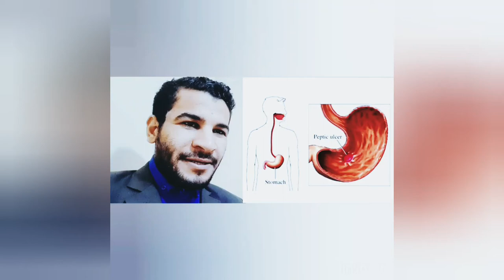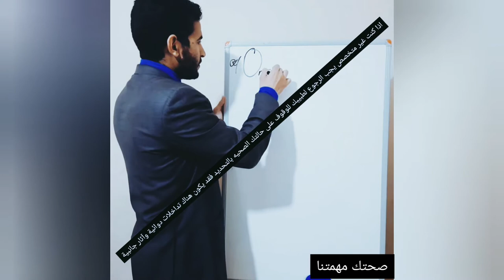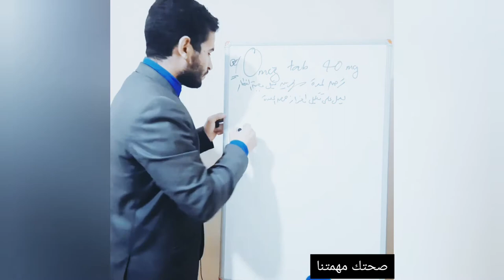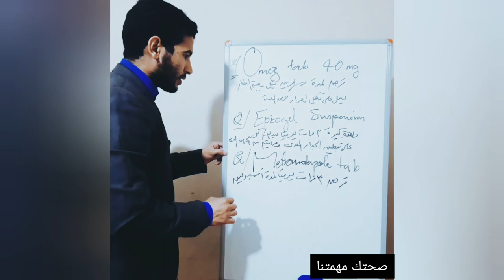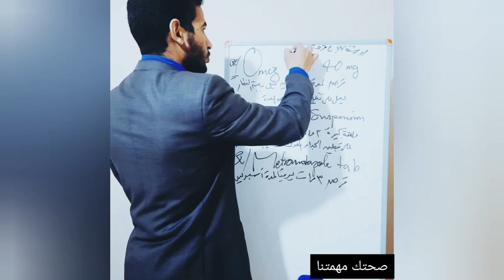العلاج النهائي والفعال في علاج الحموضه وقرحة المعدة وارتجاع المريء مع د.احمد عطيه الدهشان في اسطنبول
يشرح د.احمد عطيه الدهشان تشخيص وعلاج قرحة المعدة والحموضه وارتجاع المريء بتدرج منطقي ومتسلسل
رفع الله قدركم في الدنيا والاخرة
صحتك مهمتنا
د.احمد عطيه الدهشان
تحياتي